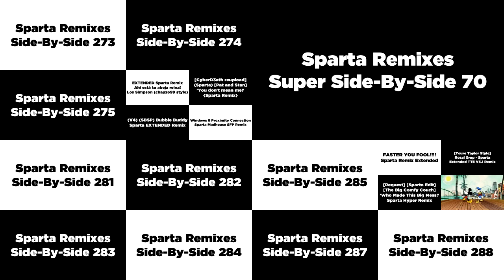Sparta Remixes Ultimate Side-By-Side 18 (Camy02mix Version)